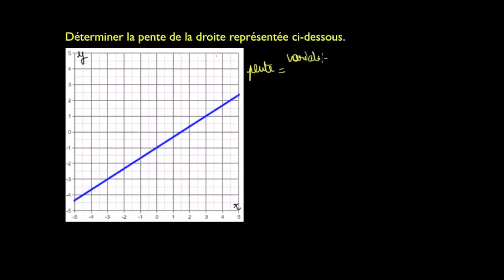Déterminer le coefficient directeur d'une droite à partir de sa représentation graphique